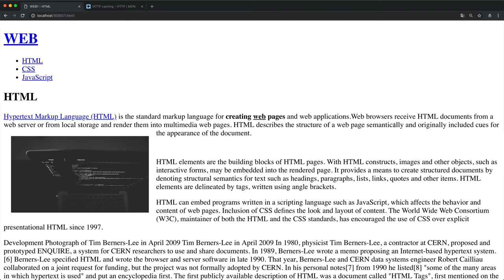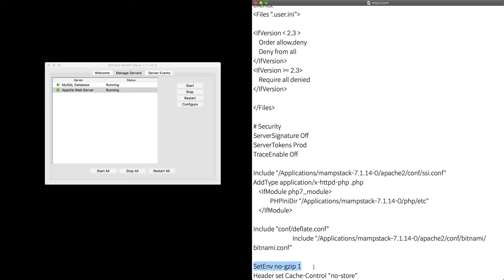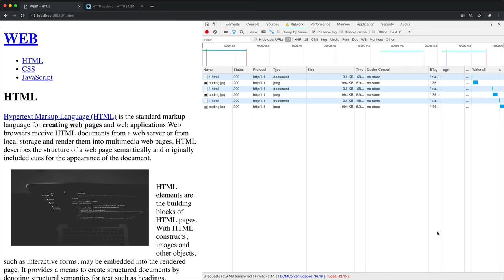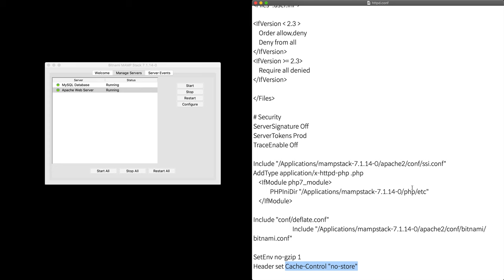HTTP Cache - 3. 캐쉬 금지 (Cache Control:no store)